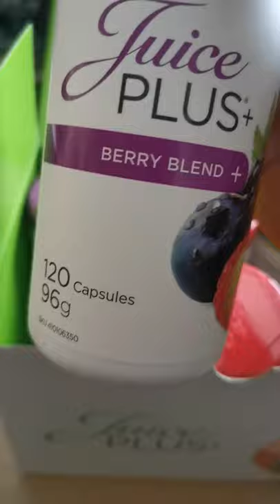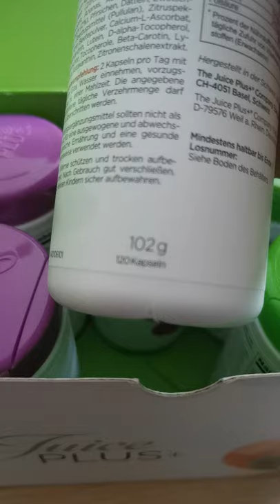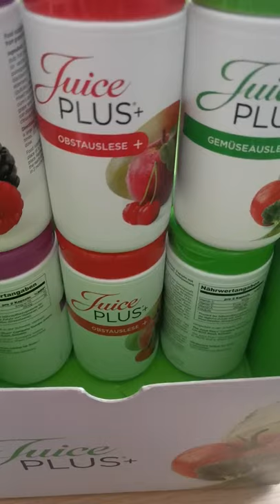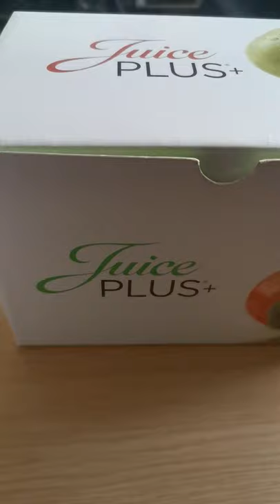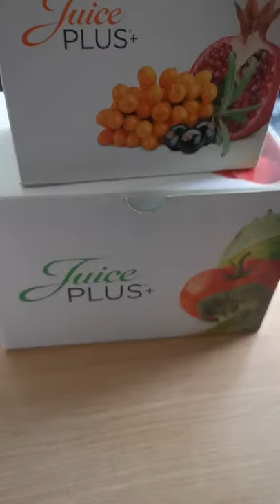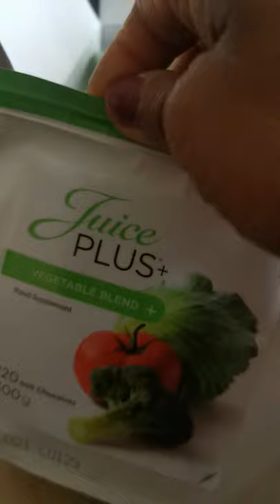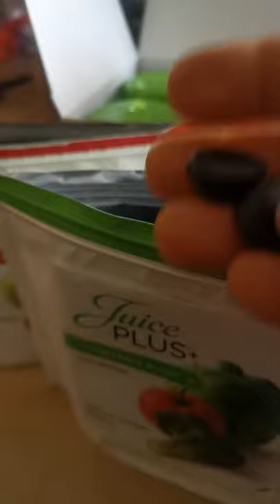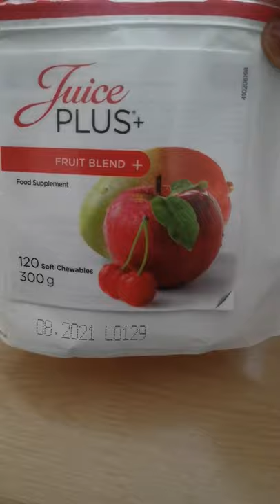An introduction to JP capsules in a Ghanaian language.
How to take Juiceplus Capsules in Twi